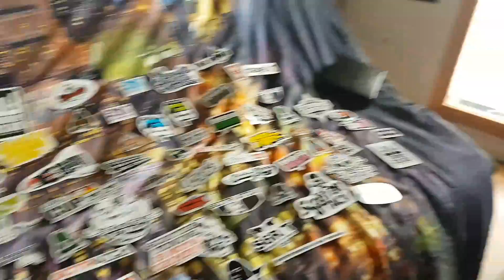COFFRET COLLECTOR /// SCOOTER ATTACK /// SON CONTENUE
Voici les 20 th de scoot ATTACK ! Edition limited